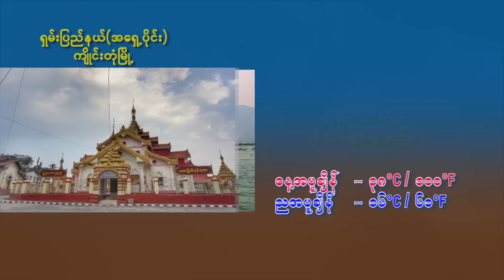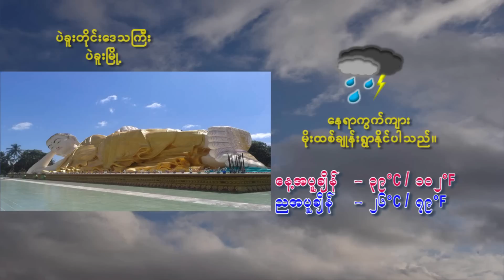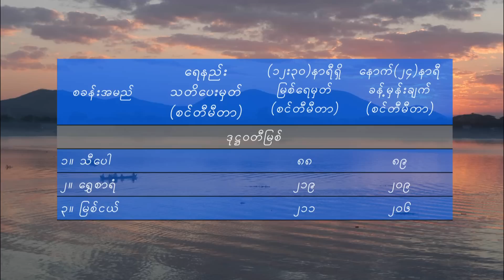23 4 2023MMT